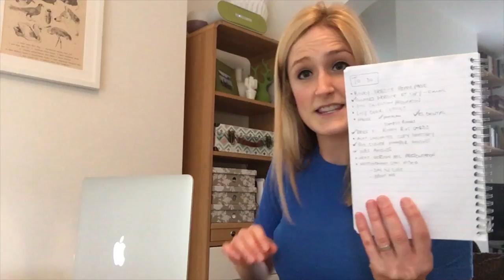Vlog: A day in the life of BBC Apprentice candidate Rebecca Jeffery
Find out what a typical day is like for our American and Canadian Studies alumna Rebecca Jeffery.
Rebecca runs her own design and marketing business with her sister and appeared as a candidate on the 2016 series of The Apprentice.